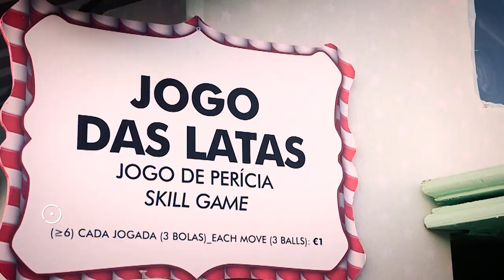As diversões no Óbidos Vila Natal 2017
Óbidos Vila Natal 2017 com espetáculos e muita animação, até 31 de dezembro.